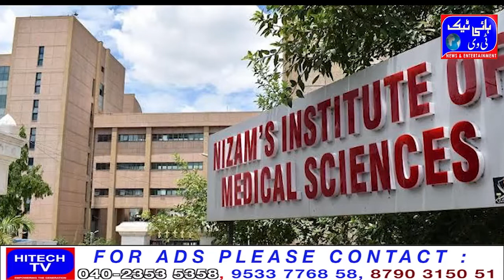Nizam Institute of Medical Sciences Hyderabad invites applications from eligible candidates for admi